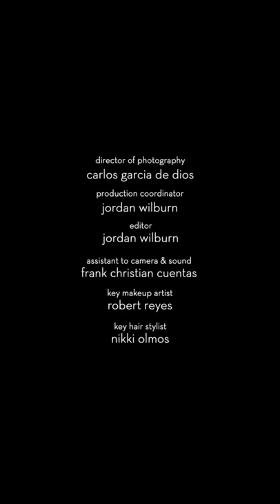Episode 2: J-Beauty Wellness Essentials | J-Beauty Show with Candice Kumai | Shiseido